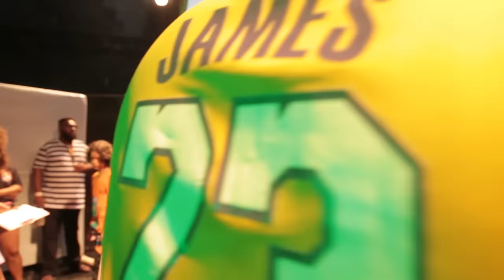Xamuel x Big Mike | PRIMEIRA FASE | RAP IN CENA | PLANETA ATLÂNTIDA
⚠ CORRE PRA ASSISTIR SEM SAÍDA ! ⚠